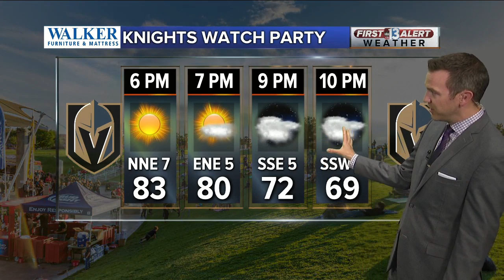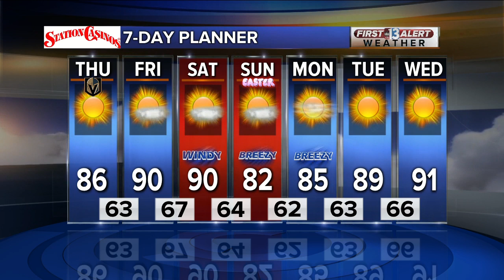13 First Alert Las Vegas weather updated April 18 midday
Las Vegas is breezy today, hot Friday, hot and windy Saturday.